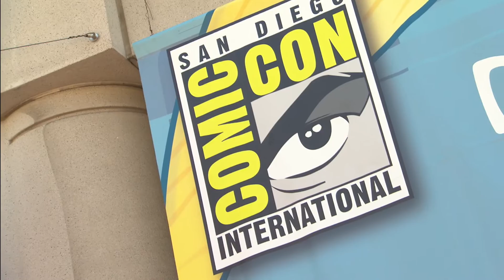SDCC22 Marvel Convention Floor B ROLL